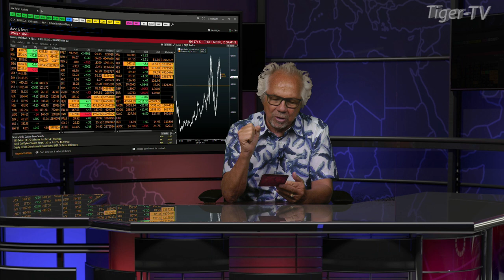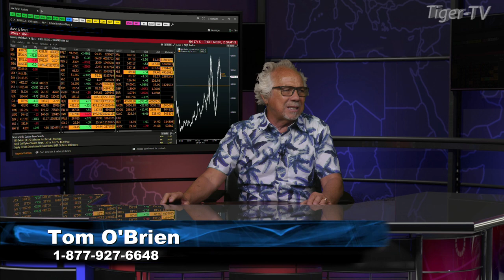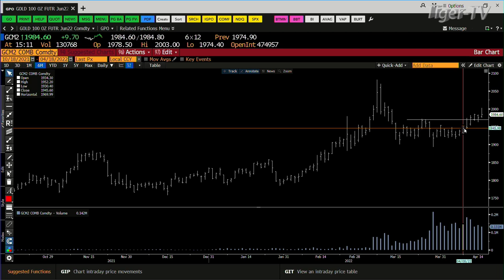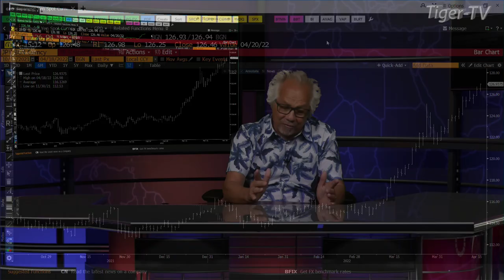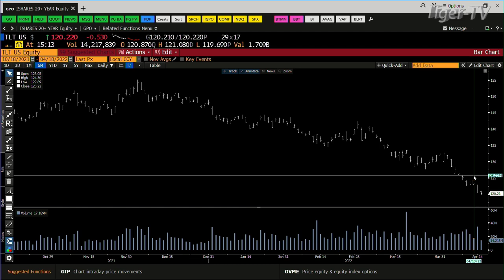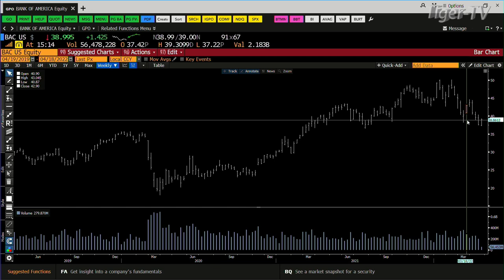April 18th Daily Market Recap - 2022